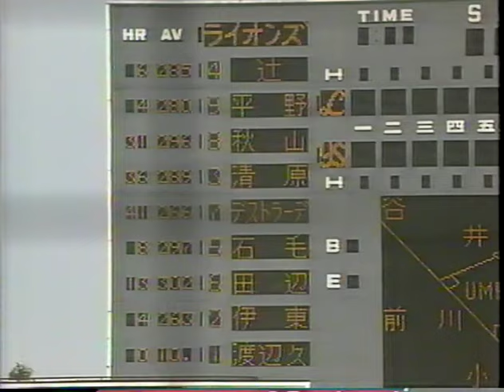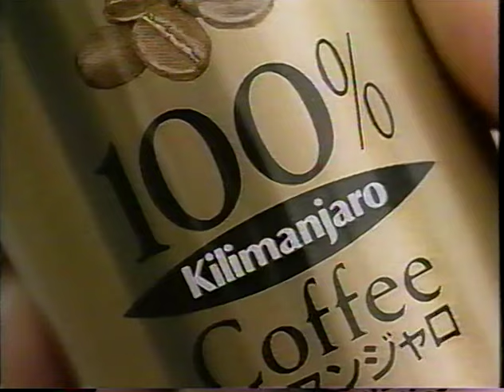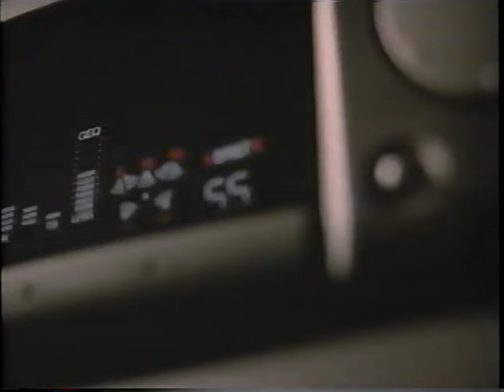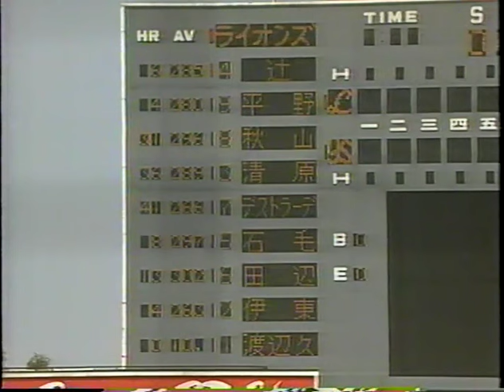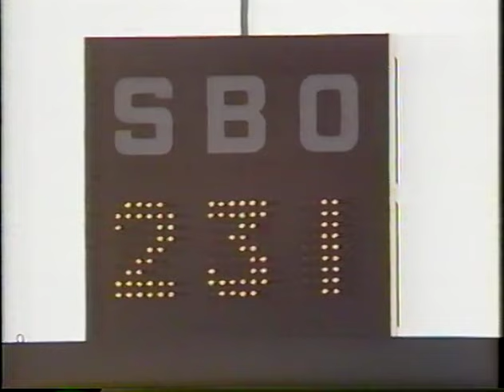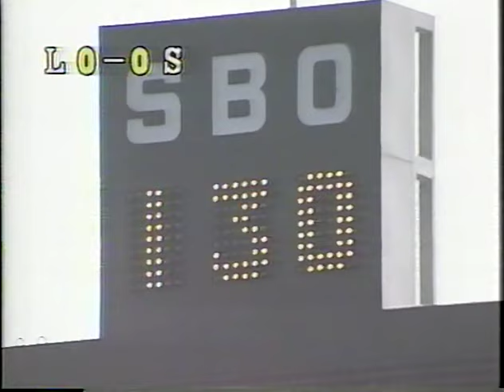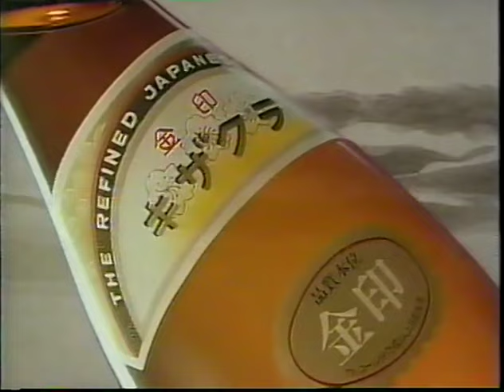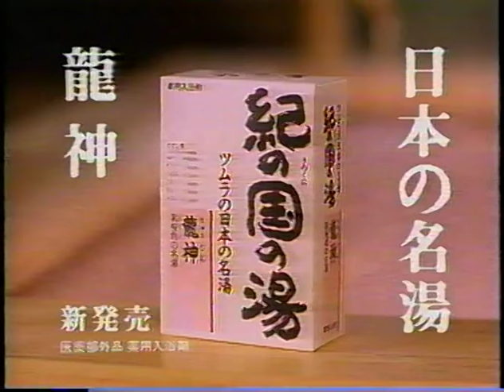1992年日本シリーズ第1戦①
1992年10月17日
日本シリーズ「西武ライオンズvsヤクルトスワローズ」
神宮球場